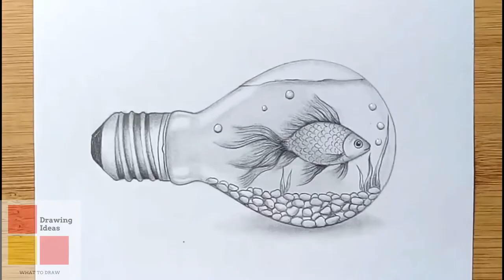How to Draw Fish inside Bulb, What to Draw for Beginners | Ideas for Drawing Easy, Pencil Drawing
This video is originally drawn by Farjana Drawing Academy You can watch the complete tutorial by clicking this link